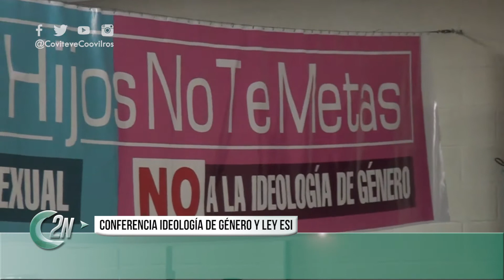2NCENTRAL | GERARDO GROSSO CONFERENCIA IDEOLOGIA DE GENERO Y LEY ESI